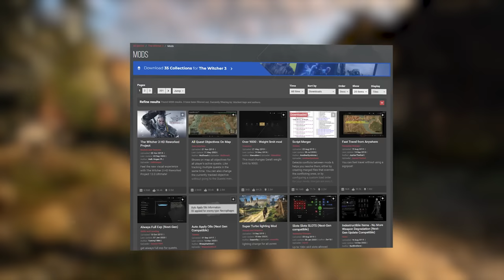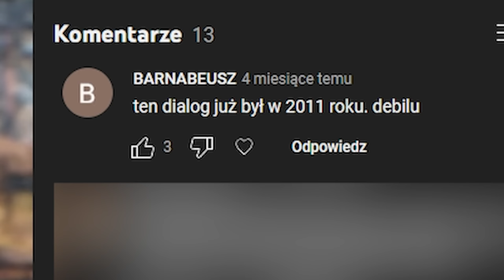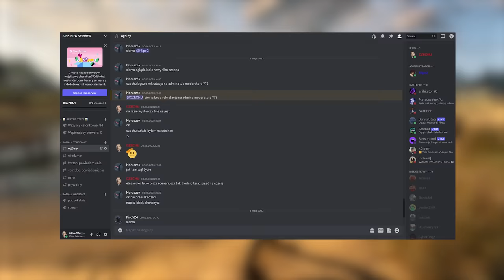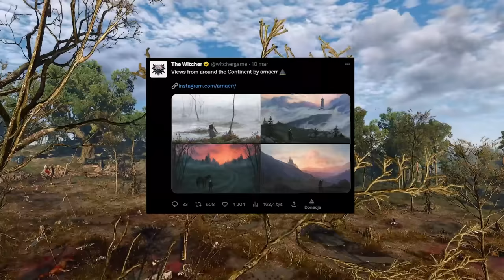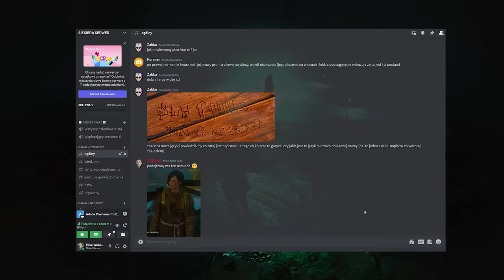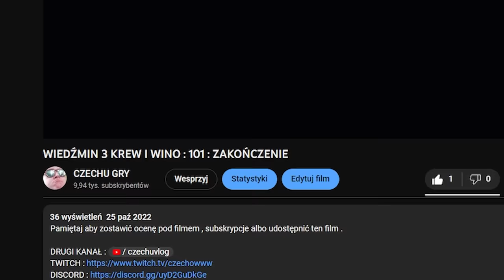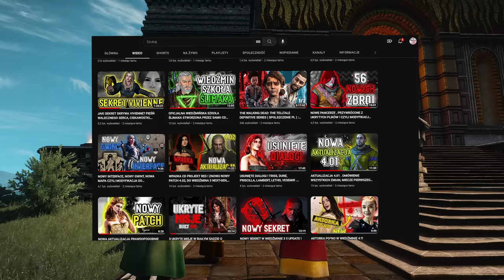CZY AKUTALIZACJA NEXT-GEN TO BYŁ DOBRY POMYSŁ ? WIEDŹMIN 3 DZIKI GON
🟦 TAGI : WIEDŹMIN 3, WIEDŹMIN, AKTUALZIACJA NEXT-GEN, AKTUALIZACJA NEXT-GEN NOWOŚCI, GERALT Z RIVII, PORAŻKA, WIEDŹMIN 3 PORAŻKA, WIEDŹMIN 3 SUKCES